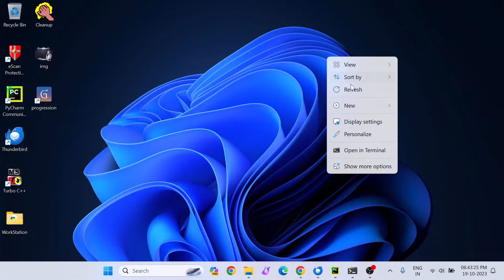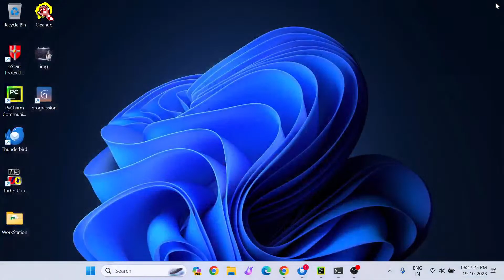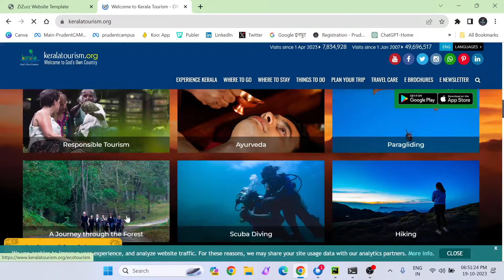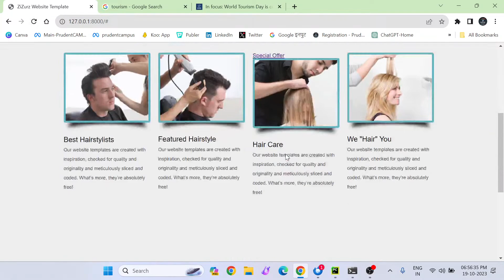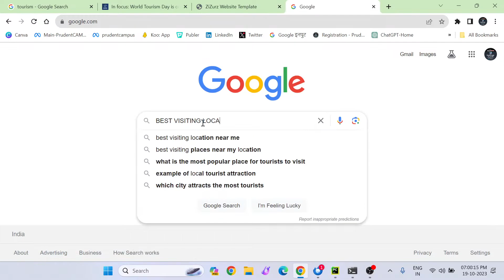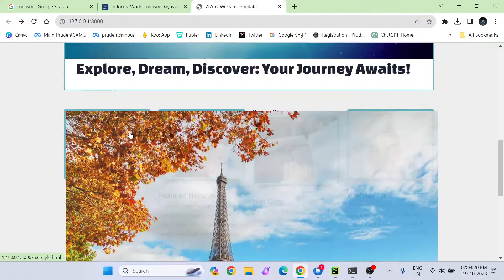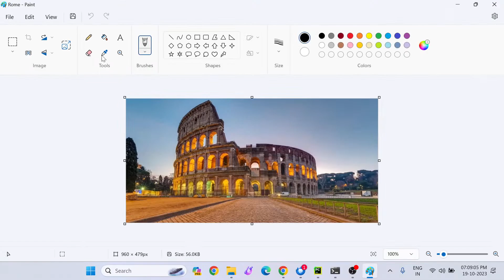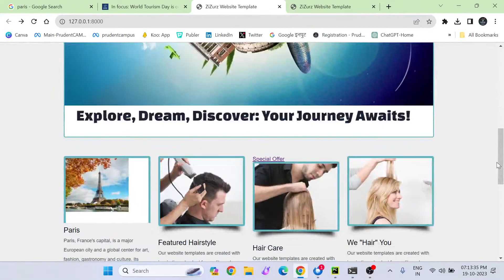"Django Unleashed: Live Video Demo Lecture Series"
"Dive into the world of web development with our 'Django Unleashed' live video demo lectures. Explore the power and versatility of the Django framework as we guide you through its features and best practices. Get ready to build dynamic, data-driven websites like a pro!"